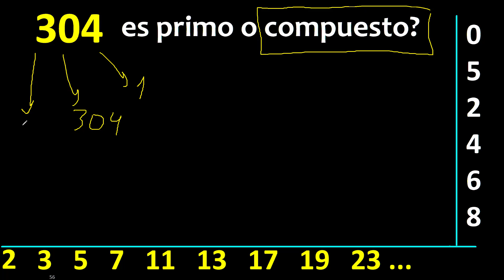304 es primo o compuesto ? , como reconocer si un numero es primo , metodo facil